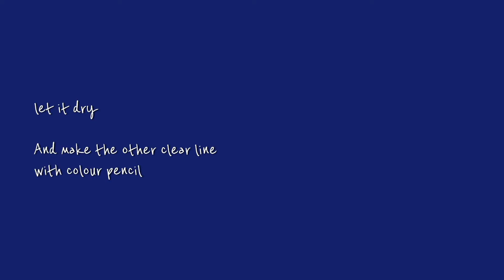วาด โมจิ โมจิ จะ30ตัวจากเกม もちこね！🍡🍥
Drawing and painting the mochi from mochikone game
SO CUTE!